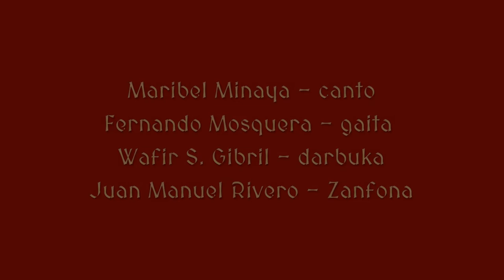Veneranda Dies Ensemble -"Tant m'abelis"- XXX Festival de Música Antigua y Sacra - Getafe 20/03/2021